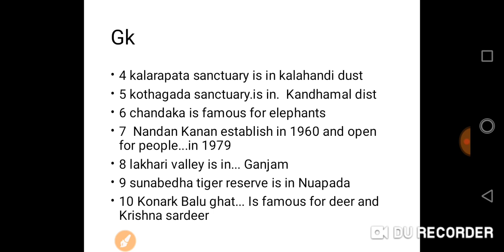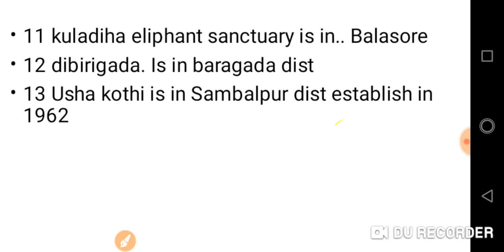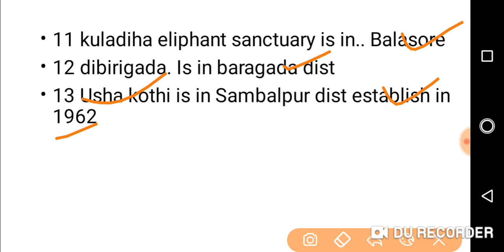Odisha forest guard recruitment 2019